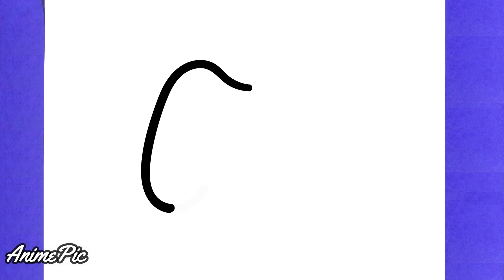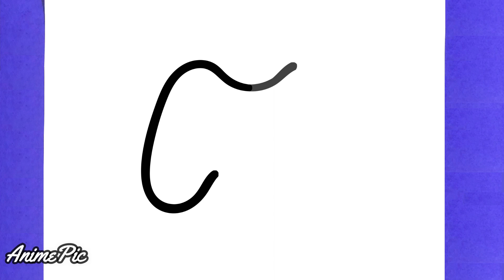COMO DIBUJAR UN CONTROL DE VIDEOJUEGOS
Aprende a dibujar un Control de Videojuegos

እንዴት እንደሚሳል
كيف ترسم
Ինչպես նկարել
necə çəkmək
nola marraztu
কিভাবে আকে
як маляваць
kako crtati
как да рисувам
ಹೇಗೆ ಸೆಳೆಯುವುದು
com dibuixar
сурет салу
sa unsa nga paagi aron sa pagkalos
mmene kudzatunga
如何画
如何畫
nzira yekukwevera
කොහොමද අඳින්නේ
그리는 방법
kako nacrtati
çawa bikujin
hvordan man tegner
ako kresliť
kako narisati
Kiel desegni
kuidas joonistada
Paano Gumuhit
kuinka piirtää
como deseñar
sut i dynnu
როგორ დავხატოთ
איך לצייר
hogyan rajzolj
esi ise
ווי צו ציען
cara menggambar
描く方法
cara nggambar
របៀបគូរ
ວິທີການແຕ້ມ
duci
kā zīmēt
kaip piešti
wéi zeechnen
како да црташ
എങ്ങനെ വരയ്ക്കണം
kif tfassal
me pehea ki te utu
कसे काढावे
хэрхэн зурах
څنګه رسم
چطوری طراحی کنیم
jak narysować
ਕਿਵੇਂ ਖਿੱਚਣਾ ਹੈ
кантип тартат
cum să atragă
как нарисовать
le auala e faalatalata
Како цртати
ho hohela joang
ڪئين ٺاهيو
வரைவது எப்படி
jak kreslit
ఎలా గీయాలి
nasıl çizilir
як намалювати
indlela yokudweba
indlela ukudwebacomo desenhar passo a passo tutorial desenho simples fácil
እንዴት እንደሚሳል
كيف ترسم
Ինչպես նկարել
necə çəkmək
nola marraztu
কিভাবে আকে
як маляваць
kako crtati
как да рисувам
ಹೇಗೆ ಸೆಳೆಯುವುದು
com dibuixar
сурет салу
mmene kudzatunga
如何画
如何畫
nzira yekukwevera
කොහොමද අඳින්නේ
그리는 방법
kako nacrtati
çawa bikujin
hvordan man tegner
ako kresliť
kako narisati
Kiel desegni
kuidas joonistada
Paano Gumuhit
kuinka piirtää
como deseñar
sut i dynnu
როგორ დავხატოთ
איך לצייר
hogyan rajzolj
esi ise
ווי צו ציען
cara menggambar
描く方法
cara nggambar
របៀបគូរ
ວິທີການແຕ້ມ
duci
kā zīmēt
kaip piešti
wéi zeechnen
како да црташ
എങ്ങനെ വരയ്ക്കണം
kif tfassal
कसे काढावे
хэрхэн зурах
څنګه رسم
چطوری طراحی کنیم
jak narysować
ਕਿਵੇਂ ਖਿੱਚਣਾ ਹੈ
кантип тартат
cum să atragă
как нарисовать
Како цртати
ho hohela joang
ڪئين ٺاهيو
வரைவது எப்படி
jak kreslit
ఎలా గీయాలి
nasıl çizilir
як намалювати
indlela yokudweba
indlela ukudweba